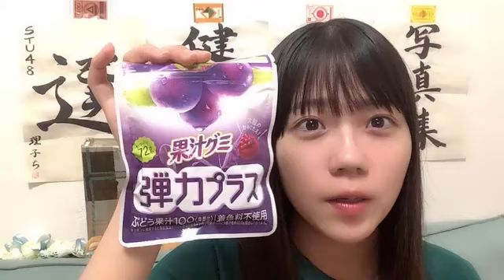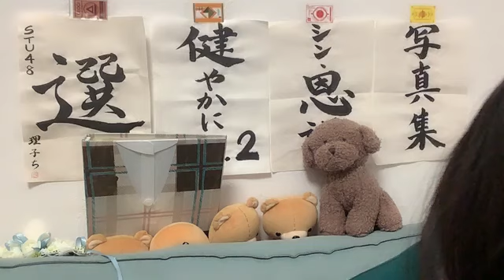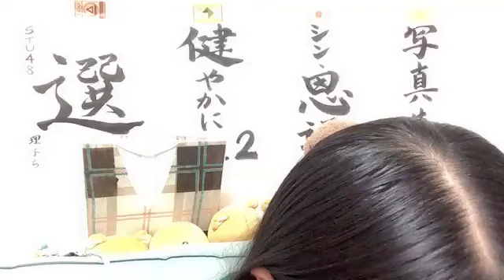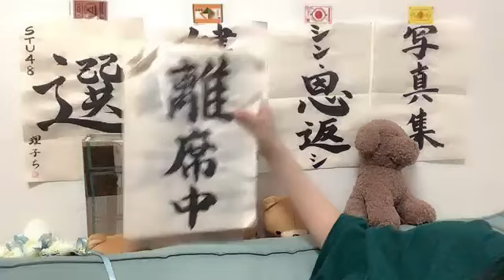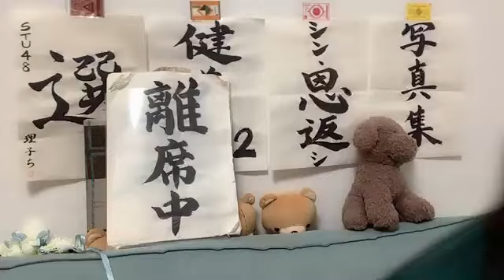工藤理子(STU48 2期生)2024年6月19日 SHOWROOM